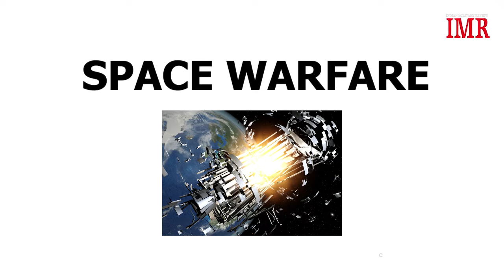SPACE WARFARE - Anti-Satellite Test, India's Simulated Space Exercise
Bundle of Bytes is a collection of my appearances as a panelist on Rajya Sabha TV Security Scan series grouped together by similarity of subjects. Rajya Sabha is the Upper House of India's Parliament.

This episode figures:
a. Anti-Satellite Test
b. India's Simulated Space Exercise

The date of recording is mentioned on the screen in each segment.

Anti-Satellite Test
On 27th March, 2019 India successfully conducted an anti-satellite missile test from the Dr APJ Abdul Kalam Island launch complex. Called Mission Shakti, the technological mission was carried out by the Defence Research and Development Organisation with an aim to strengthen India's overall security.

India's Simulated Space Exercise
India conduct it's first simulated space warfare exercise named 'IndSapceEx' in July 2019. This exercise was a table top wargame with all stakeholders from military and scientific community taking part in this. Main objective of the exercise was to understand the possible challenges in space warfare and safeguard India's space assets against any threat.